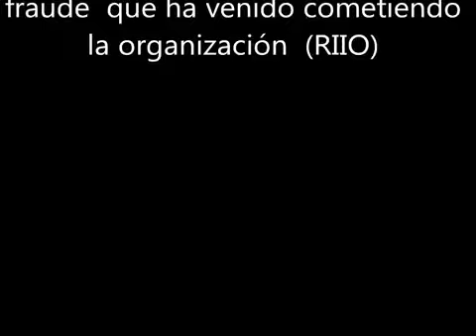🔥🚩☣( CNC) . CONTRA ( RIIO) una historia de hace unos años en Mixtepec,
para ver las otras historias
👍👍👍💃 echenle un vistazo y comparte dejen sus comentarios..